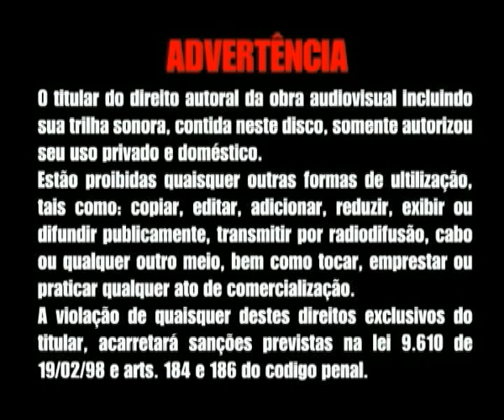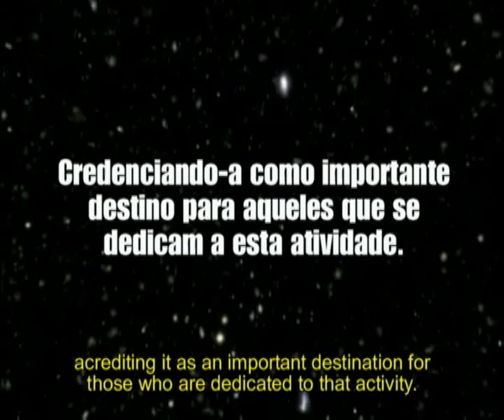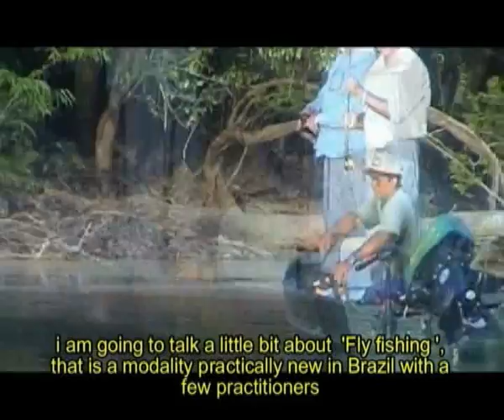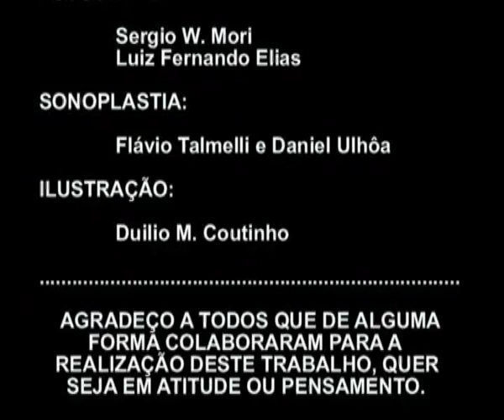DVD AMAZON AMAZON SPORT FISHING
DVD Of Amazon Sport Fishing.